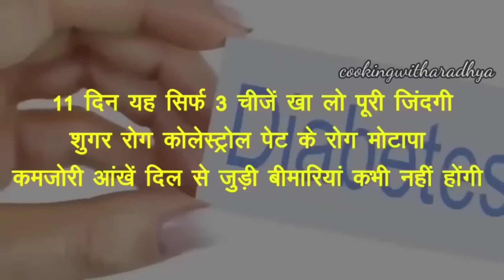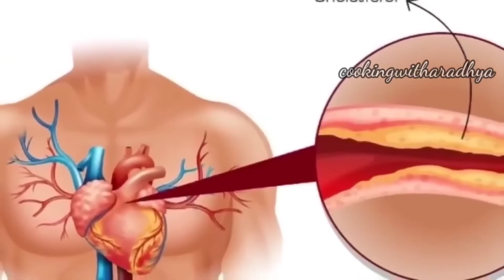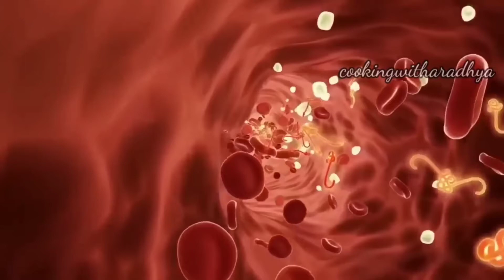जिस इंसान को नसों में कमजोरी, नसों में सूजन दर्द, चक्कर आना ब्लॉकेज की समस्या है Nason me blockage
नस में सूजन क्यों होता है?
नसों में सूजन को कैसे ठीक करें?
नसों की कमजोरी के लक्षण क्या है?
नसों में दर्द होने का कारण क्या है?
नसों में कमजोरी क्यों आती है
नसों की कमजोरी के लिए योग
सिर की नसों में सूजन क्यों आती है
नसों की कमजोरी के लिए तेल
Remedies, Health Tips, जिस इंसान को नसों में कमजोरी, नसों में सूजन दर्द, चक्कर आना ब्लॉकेज की समस्या है Nas, नस में सूजन क्यों होता है?, नसों में सूजन को कैसे ठीक करें?, नसों की कमजोरी के लक्षण क्या है?, नसों में दर्द होने का कारण क्या है?, नसों में सूजन और दर्द, दिमाग की नसों में सूजन के लक्षण, नसों में कमजोरी क्यों आती है, नसों की कमजोरी के लिए योग, नसों की कमजोरी के लक्षण
Any and every information provided on cooking with aradhaya (including photos videos etc.)